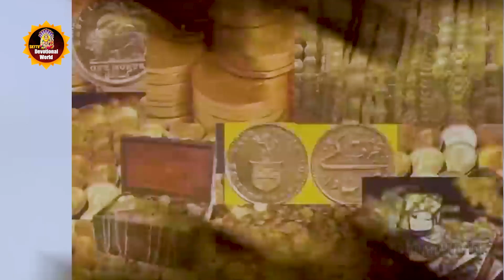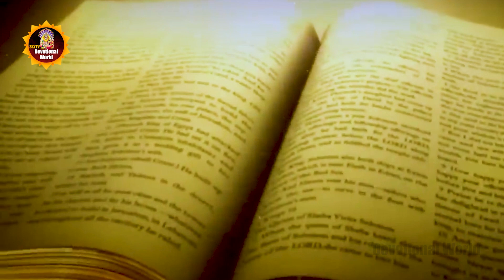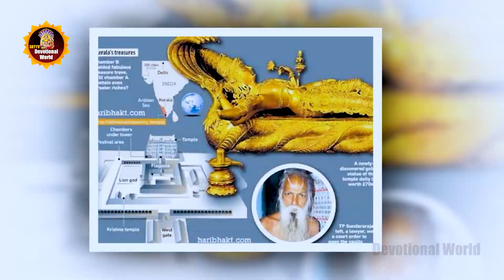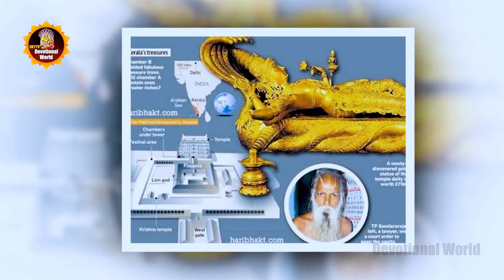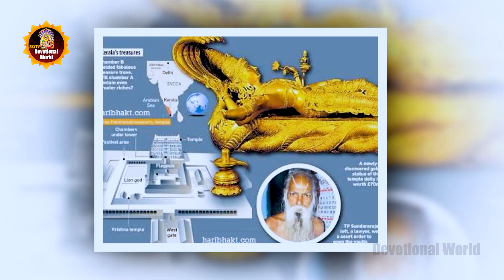పద్మనాభస్వామి గుడి 6వ ద్వారం వెనుక నిధి అసలు గదుల రహస్యం ఏంటి..? Anantha Padmanabha Swamy Temple